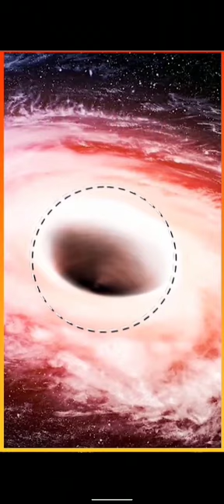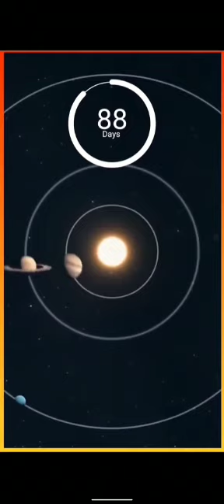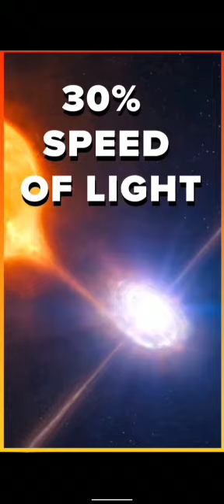Milky Way| Galaxy| Hot Gas Bubble| Astronomy| Basic Information| Black Hole